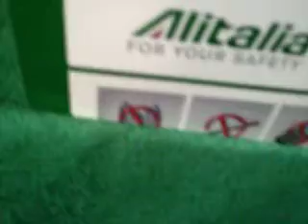Alitalia a321 Ataturk Turkiye